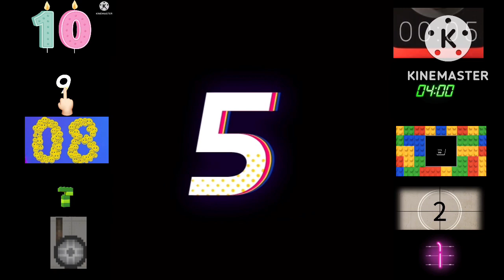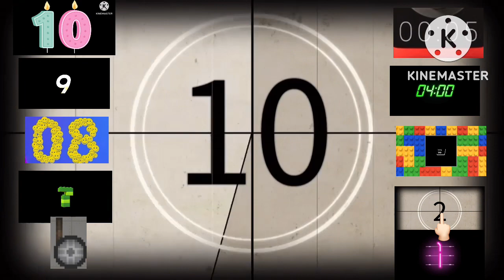Top 10 countdown to 10